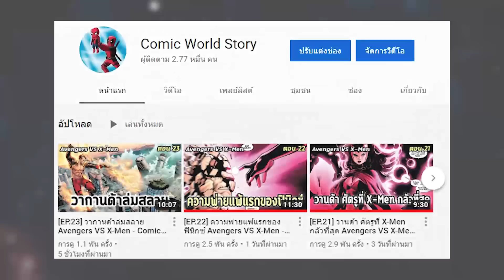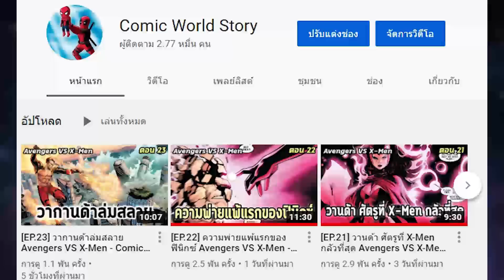ชุดใหม่ของฟอลคอ่นสุดไฮเทค ทำอะไรได้บ้าง? - Comic World Daily